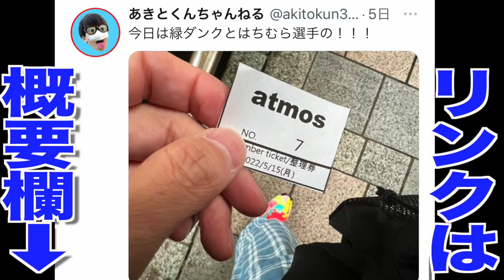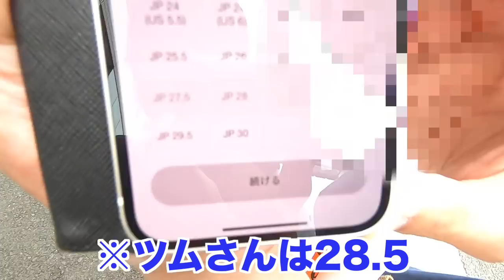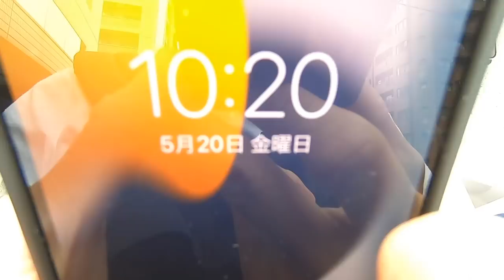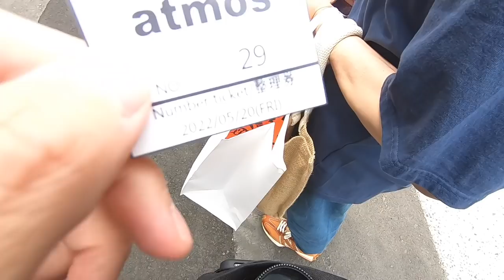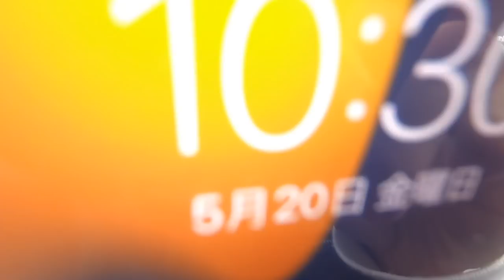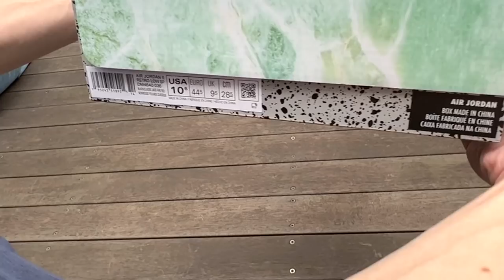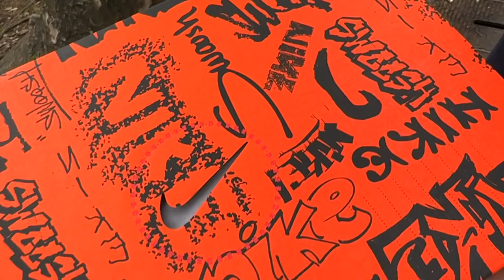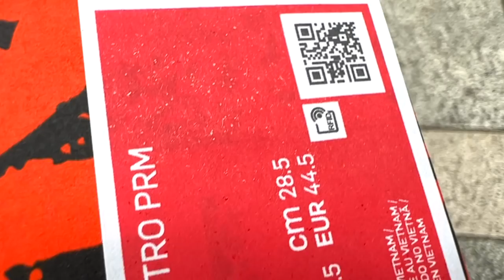【スニーカー】足数極少‼️それでもやっぱり現場が強い！まさかの逆転劇‼️CLOT NIKE AIR JORDAN 5 LOW クロット ナイキ エアジョーダン5 newbalance m9060